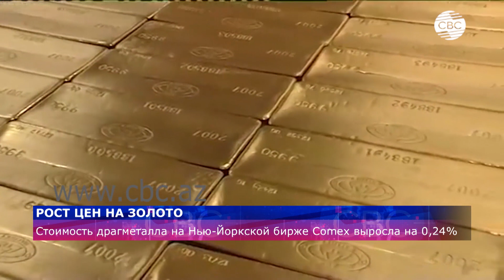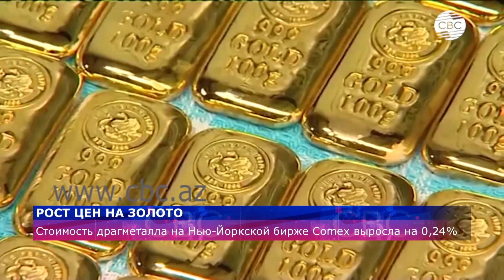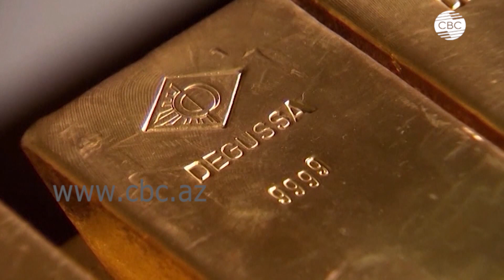Рост цен на золото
Стоимость драгметалла на Нью-Йоркской бирже Comex выросла на 0,24%

На рынке золота наблюдается положительная динамика после январского заседания Федеральной резервной системы США и заявлений о скором повышении учетной ставки рефинансирования. Спрос на драгоценный металл поддерживается уходом трейдеров от риска. Стоимость золота на Нью-Йоркской бирже выросла на 0,24% - до 1 797 долларов за тройскую унцию. Аналитики прогнозируют дальнейшее увеличение цен на драгметалл к середине 2022 года.